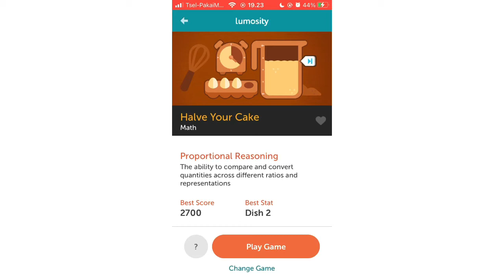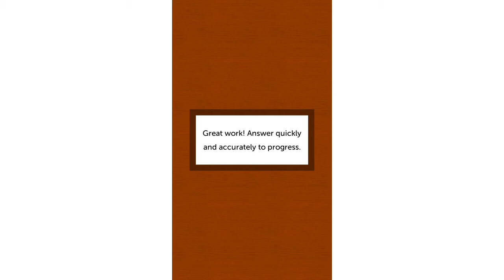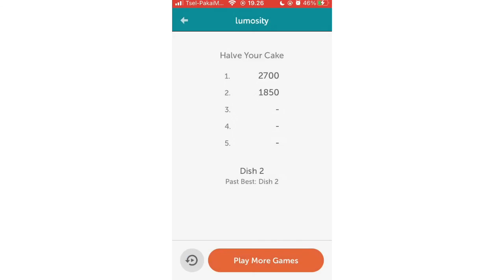Game Play Lumosity: Math Game - Halve Your Cake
Lumosity’s scientists take cognitive training exercises developed by leading researchers, and then adapt them into easy-to-learn brain games.

Math Game - Halve Your Cake

Proportional Reasoning
This game helps you to increase the ability to compare and convert quantities across different ratios and representations